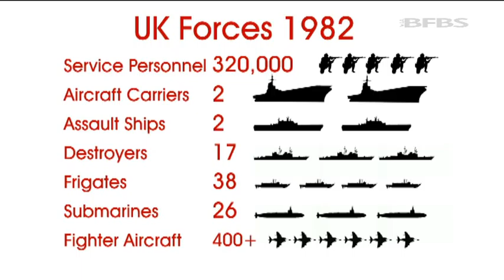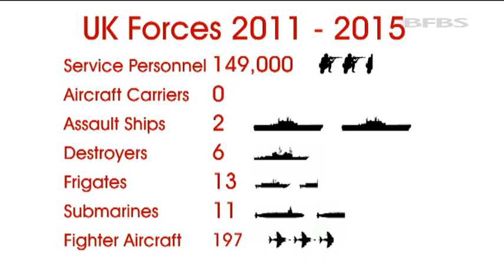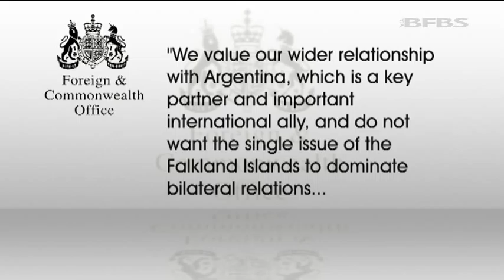Falklands face up to the future 02.12.11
Argentina's President Cristina Fernandez has been pressing the British Government to come to the table and negotiate over the Falkland Islands. That is something David Cameron has refused to do. Now there are concerns that if Argentine patience runs out, the country could resort once again to military action. But it is feared that with a reduced defence budget, the UK might struggle to launch a second Falklands-style campaign.